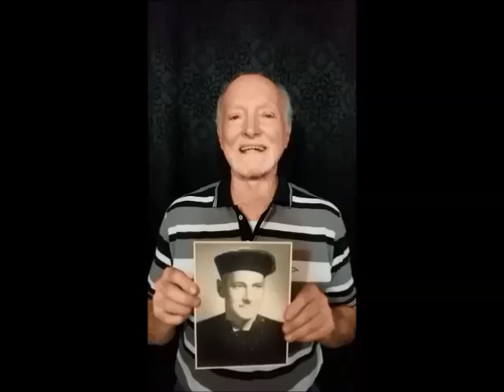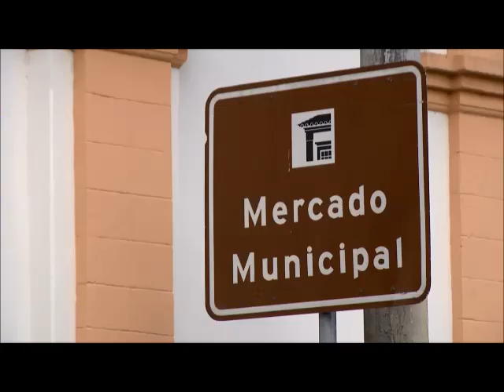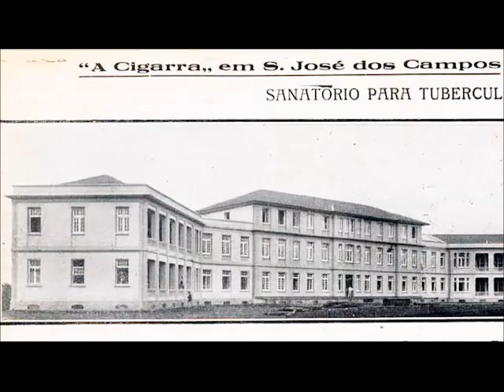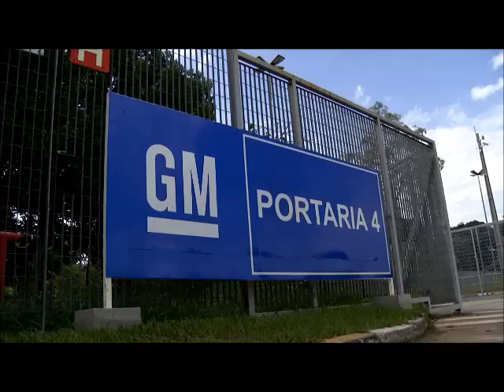SÃO JOSÉ DOS CAMPOS EM 2020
O jornalista Ferreira Leite recorda populares e famosos que parabenizaram o município de São José dos Campos-SP pelos 253 anos, no ano de 2020.
Será que você também está no vídeo?